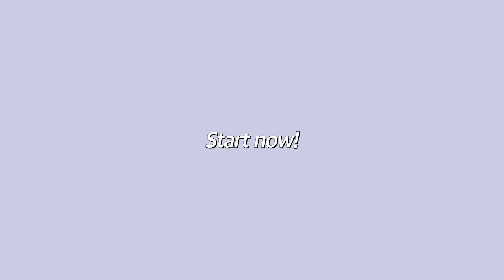[봄코디]157cm 요즘 딱 입기 좋은 봄 옷 spring ପଓ봄 데일리템 추천! / 룩북 Lookbook / 셔츠 니트 가디건 집업 / 고고싱 봄 상의 아우터 / 키작녀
❤ 고튜버 인스타 (우리 소통해용😍😍)

여러분 안녕하세요~! 유진이에요 :)
봄 비가 내리고 이제진짜 봄 냄새가 물씬나죠ㅎㅎ
오늘은 고고싱에서 이쁘게 입을 수 있는 봄 상의들을 가져와봤어요!!
모두 즐거운 봄 맞이하세요ෆ˙ᵕ˙ෆ

[model size]
키157cm / 몸무게48kg
어깨36.5cm/ 가슴둘레86cm
허리둘레68.5cm/ 힙둘레90.5cm
허벅지둘레50.5cm/ 종아리둘레32.5cm
다리길이90cm/ 인심길이68cm

⏲ Timeline
Intro     00:00​
Look1  00:11
Look2  00:33
Look3  01:00
Look4  01:26
Look5  01:54
Look6  02:22
Look7  02:51
Look8  03:18

💎List
✔look 1
바이오워싱 코튼 셔츠:라이트 옐로우-F (19.900원)

✔look 2
슬랜핏 글로우 셔츠:소라-F  (18.900원)

✔look 3
스프링 브이넥 CD:크림-F (25.000원)

✔look 4
버튼 포인트 NT:모카 베이지-F (23.000원)

✔look 5
유어 꽈베기니트집업:네이비-F (29.900원)

✔look 6
트위드 유넥 숏자켓:화이트-F (39.000원)

✔look 7
르코이 트위드JK:화이트-F (33.000원)

✔look 8
벌룬 셔링T:화이트-F (18.000원)